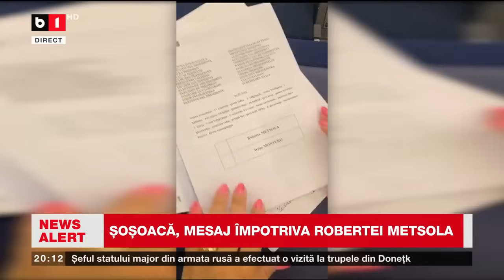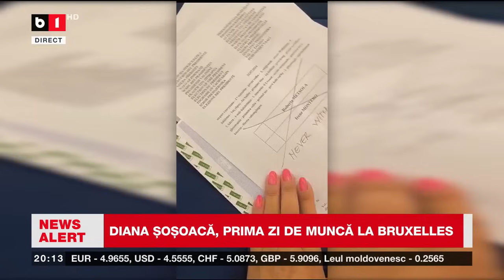Diana Șoșoacă, circ în Parlamentul European. Ce a putut să facă în prima zi de muncă, la Bruxelles.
Totul a fost filmat.